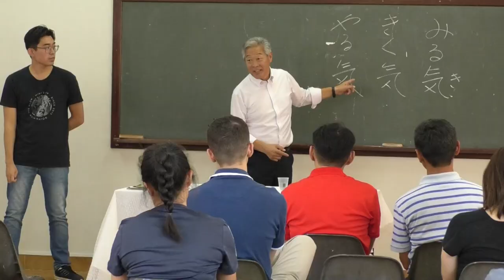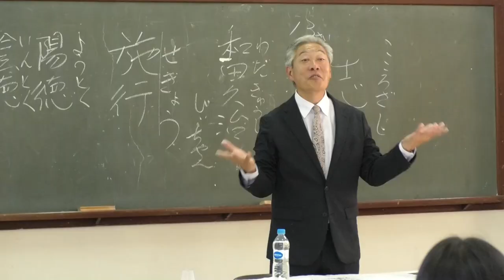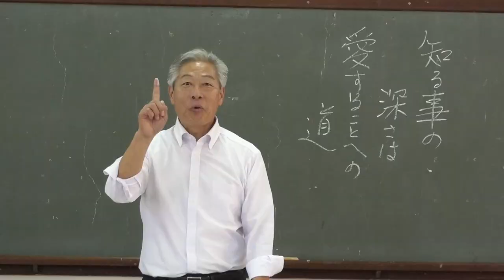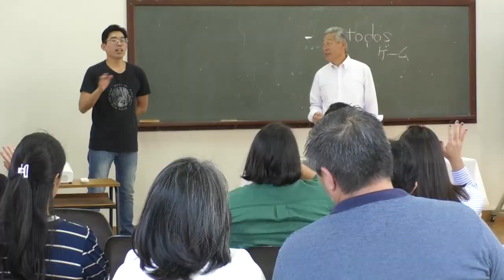PALESTRANTE NA ESCOLA JAPONESA DA ACEMA COM SENSEI KAZUHIRO TAKEDA PARA JOVENS E ADULTOS 2023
PALESTRA ASSOCIAÇÃO CULTURAL E RECREATIVA SHUYODAN BRASIL